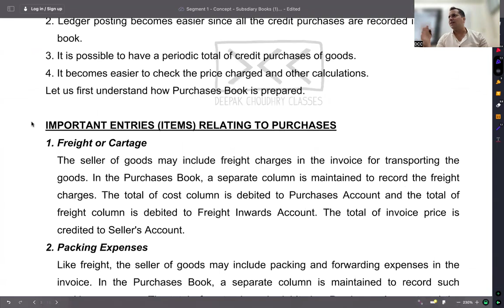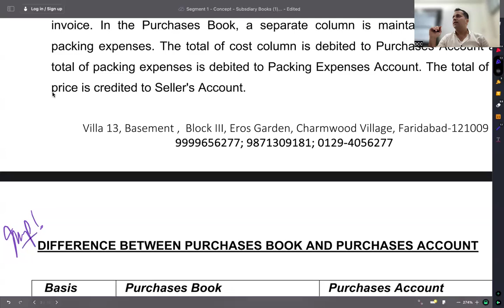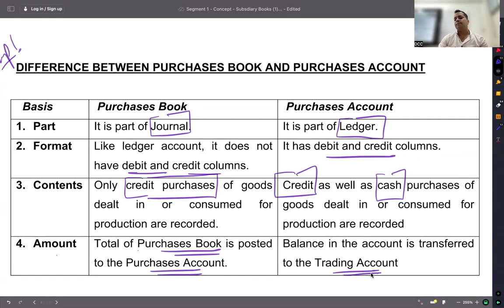C 1 - R 2 - IMP - PURCHASES BOOK vs PURCHASES ACCOUNT